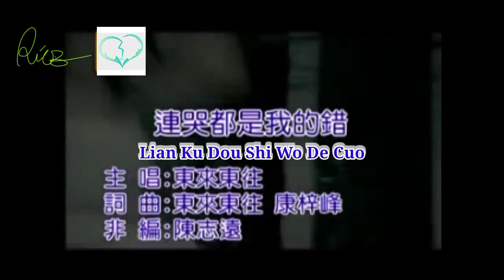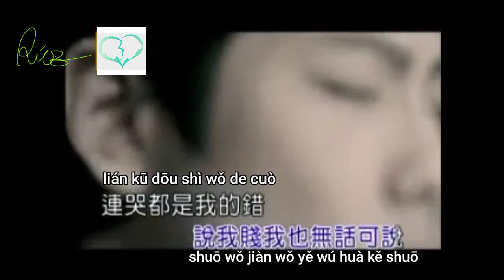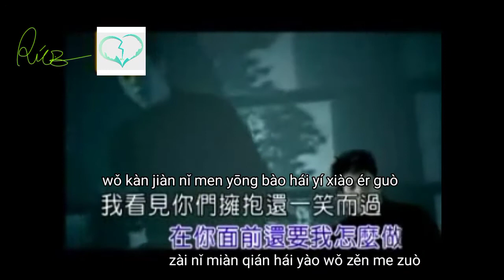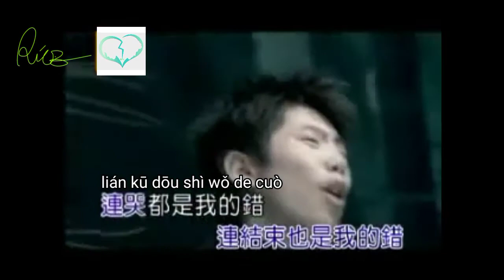Cries Also is My Mistake. ~ Lian Ku Dou Shi Wo De Cuo ~ Menangis Juga Adalah Salahku.